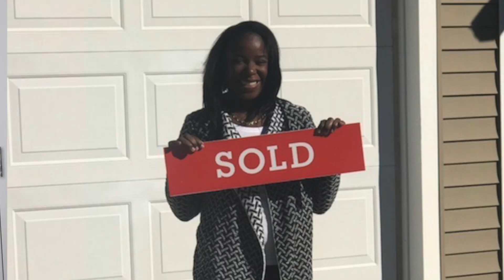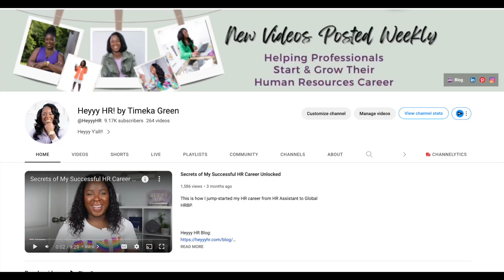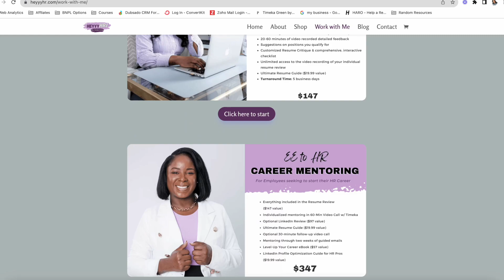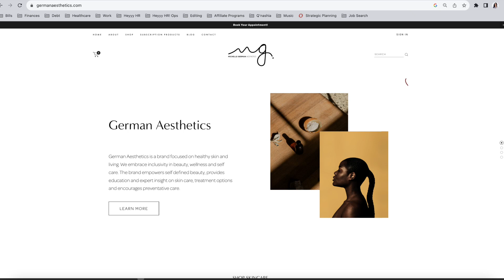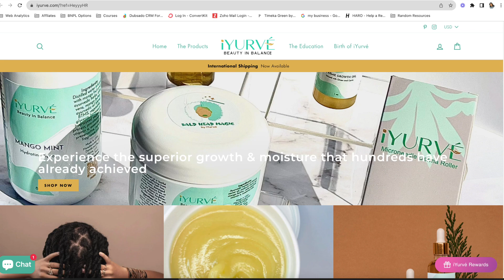The Unexpected Challenges of Life in Your 30s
It felt like I missed out on all of the good times in life because I spent most of my 20s being a single mom and going to college and then undergrad.  Life showed me differently.  As my grandmother used to say "Wait on time".

Alignlife Chiropractic Care (Dr. Quick)

00:00  Outline
02:44  Bought my first house
03:27 Grew my HR career
04:11  Replaced appliances (Washer & dryer, Refrigerator, Microwave
05:26  Became an entrepreneur/Started Heyyy HR
06:26  Bought my dream car
07:27  Learned my self-worth & created boundaries
08:24  Self-care Routines
08:29  Skin-care Regimen & Chemical Peels
09:03  Hair-care with Iyurve Products
10:03  Chiropractor Care with Dr Quick at AlignLife
11:26  Foot surgery & hernia repair
12:56  Decreased the number of friends in my close circle
14:06  Starting taking vacations (Cabo, Miami, California)

PR & Gifting:
307 N. Goose Creek Blvd

Get alerts so you'll be the FIRST to see it!

Mailing Address:
307 N Goose Creek Blvd. #2556
Goose Creek, SC 29445

EQUIPMENT USED:
Camera - Sony ZV1
Light boxes
Ring Light
SD Card
External Drive
Replacement Batteries
Neewer Video Light
Takstar Mic
MacBook Pro